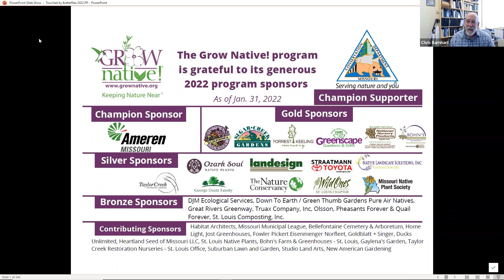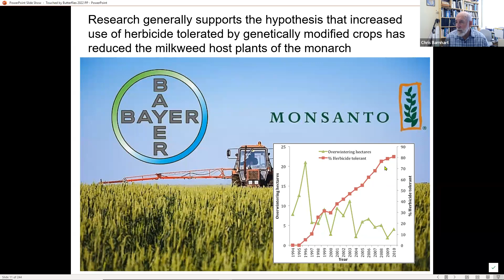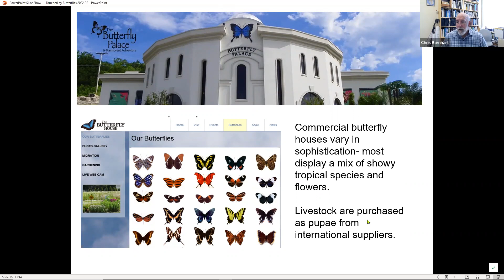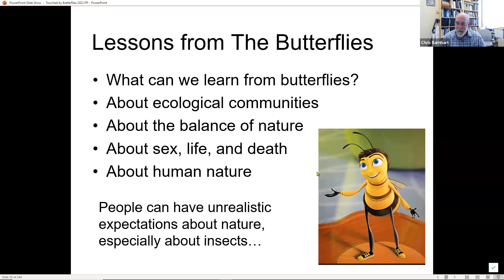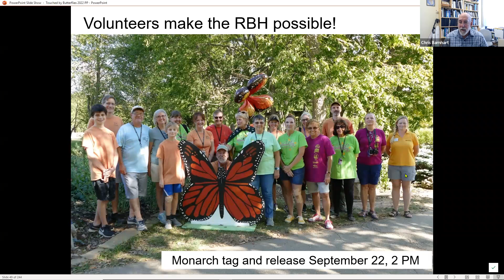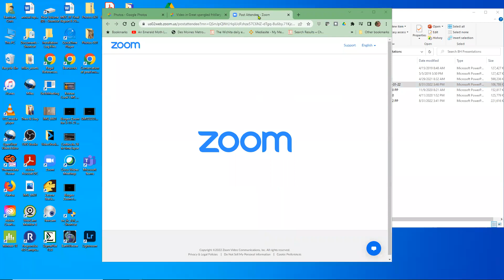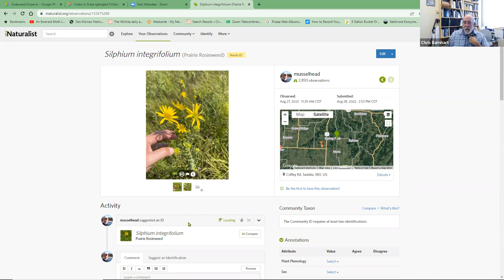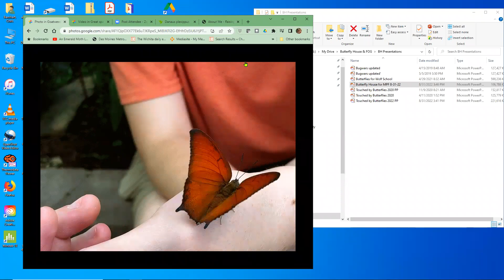Grow Native! Webinar: Touched by Butterflies with Chris Barnhart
Grow Native! Webinar: Touched by Butterflies: Ecological Education in the Roston Native Butterfly House with Chris Barnhart

The importance of native plant communities is perhaps best illustrated by the butterflies and moths, whose larvae depend on native plants, and in turn provide essential food for birds and other wildlife. While the monarch butterfly and milkweed have become icons, these barely hint at the complex community of plants and insects. The Roston Native Butterfly House immerses volunteers and visitors in the surprising and beautiful lives of the little things that run the world.

Dr. Chris Barnhart is Distinguished Professor emeritus at Missouri State University. He studies the conservation-related biology of mollusks and butterflies and collaborates with agencies concerned with endangered species restoration and aquatic toxicology. Chris and his wife Debra curate the Dr. Bill Roston Native Butterfly House at the Springfield-Greene County Botanical Center.

This webinar was recorded live on August 31, 2022.